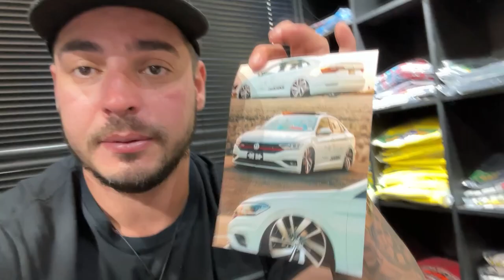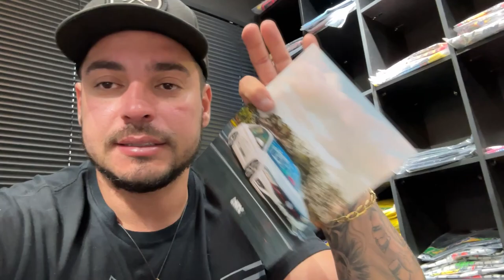ATOLEI O CARRO NAS FÉRIAS DE FINAL DE ANO 😂😂 O QUE VOU FAZER COM O JETTA DO DA AÇÃO??